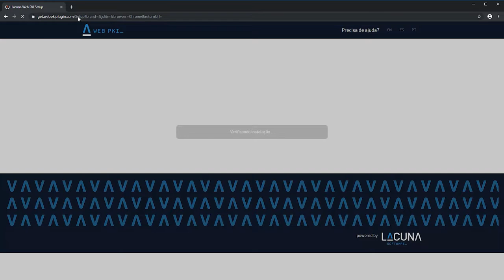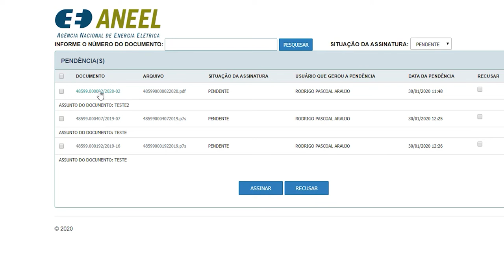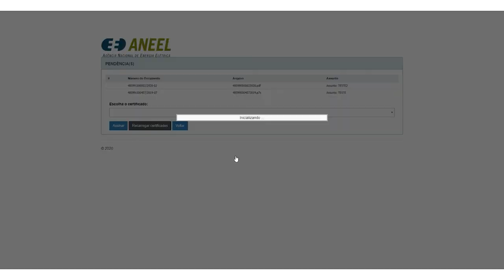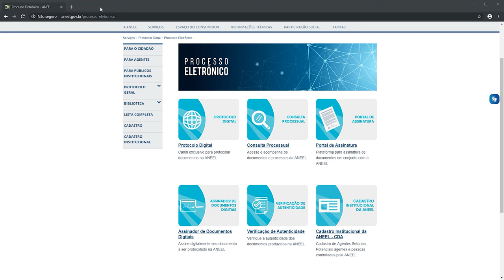Tutorial Processo Eletrônico: Portal de Assinatura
Este tutorial ensina o usuário externo a assinar documentos como contratos, convênios, entre outros, em conjunto com a Agência Nacional de Energia Elétrica - ANEEL, por meio do Portal de Assinatura da Agência.